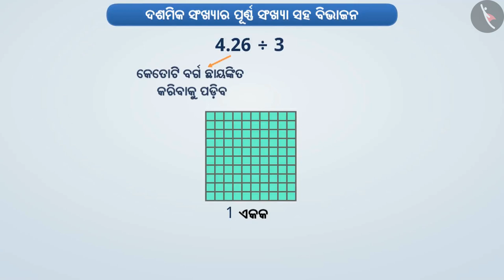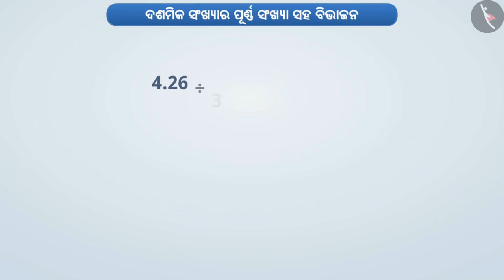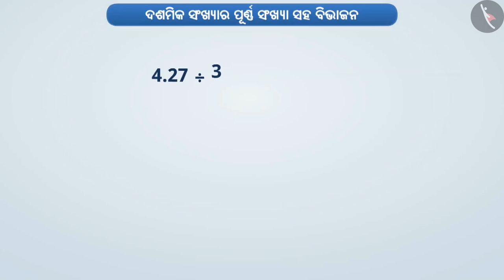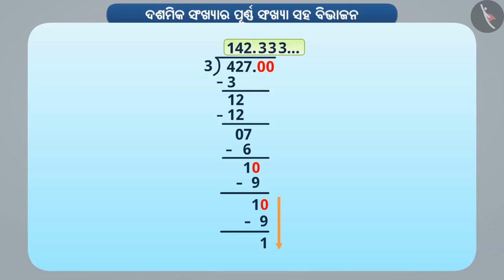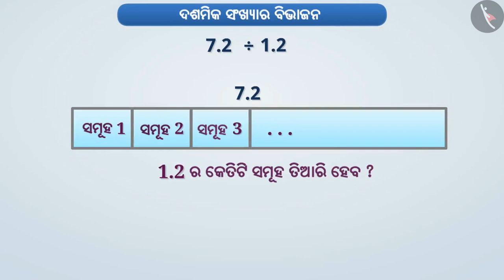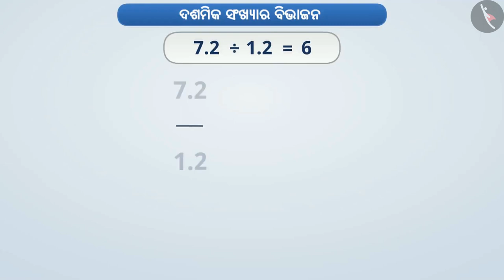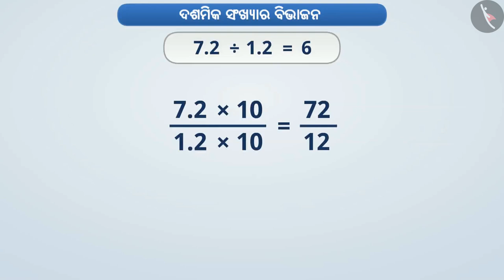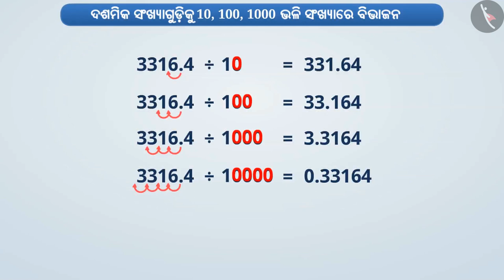ଦଶମିକ ସଂଖ୍ୟାଗୁଡ଼ିକର ହରଣ | Part 1/3 | Division of decimal numbers | Odia | Class 7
ଦଶମିକ ସଂଖ୍ୟାଗୁଡ଼ିକର ହରଣ | Part 1/3 | Division of decimal numbers | Odia | Class 7 | ଭଗ୍ନାଂଶ  | कक्षा 7 | NCERT | ଭଗ୍ନାଶଂ ଓ ଦଶମିକ

Division of decimal numbers | Fractions | Grade 7 | NCERT | Fractions and decimals

Welcome to part 1 of Division of decimal numbers. In this video, we will discuss the concept of Division of decimal numbers.